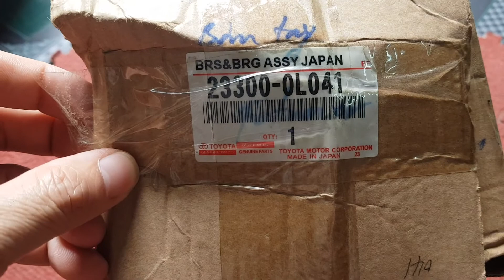Bơm tay nhiên liệu Hilux, Fortuner, Innova | 233000L041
Tên sản phẩm: Bơm tay nhiên liệu Hilux, Fortuner, Innova
Mã sản phẩm: 233000L041
Xuất xứ: Japan